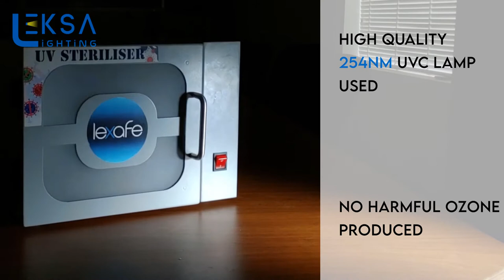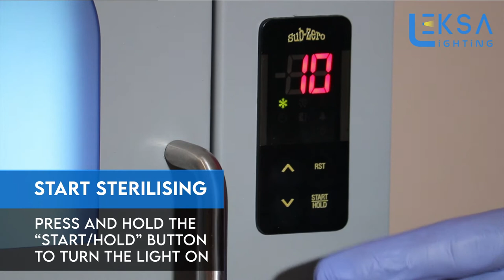Lexafe UVB - UV Steriliser Box | Leksa Lighting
Introducing Lexafe UVB Steriliser box to sterilize any object at home, office, school, salon, etc.